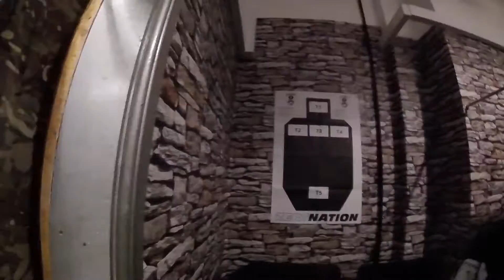GZPC Meet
Meet with a group of like minded friends all the way in Cumbria, with a visit to The Outdoorsman surplus store , Whitehaven, Cumbria